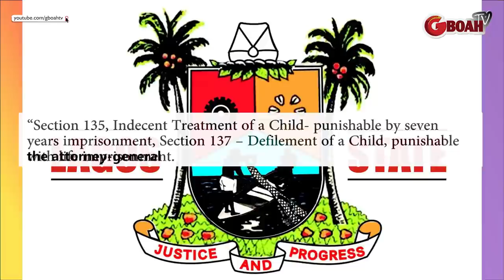Baba Ijesha To Face Life Imprisonment As Yomi Fabiyi Reveals What His Told Him Inside Prison